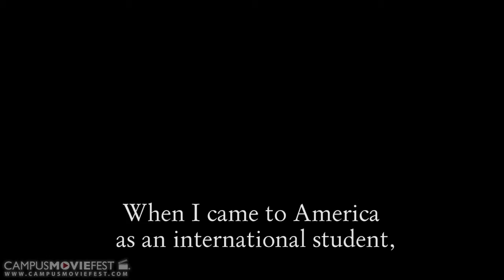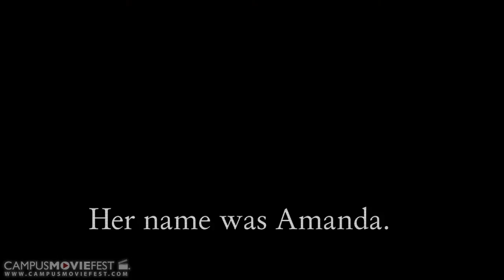Straightforward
Cultural misunderstanding between a Korean guy and an American girl, and a tragic ending of their relationship.

Created by A&O at Emory University in 2015 as part of Campus MovieFest, the world’s largest student film festival.

Cast & Crew :
K.B. Lee - Captain, Director, Writer, Actor, Editor, Cinematographer
with
Amanda Rucker - Actor
Euiyoung Kwak - Actor
Hyun Kyoo Han - Assistant Director
Jason Jeong - Boom Operator
Alyssa David - Assistant Director, Camera Assistant

Make sure to check out this video and thousands more on the Campus MovieFest